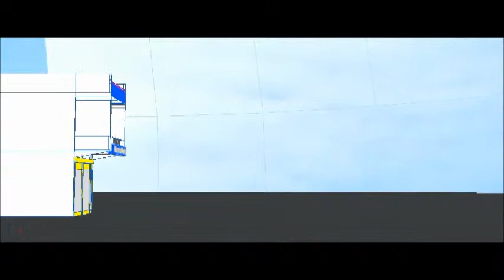The Jors - HBC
Plaza to HBC